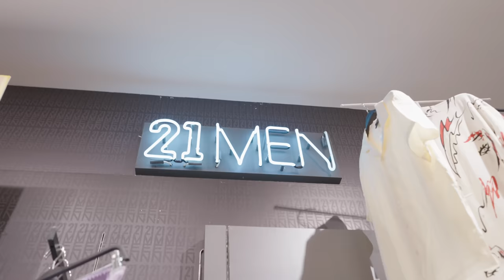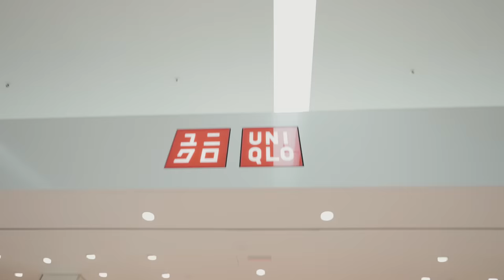AFFORDABLE SUMMER ESSENTIALS AVAILABLE AT THE MALL!